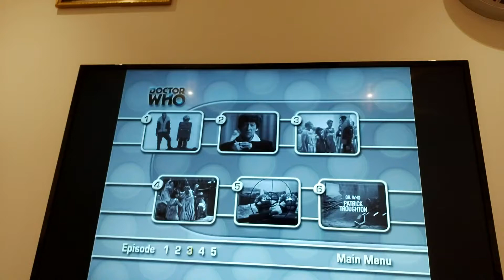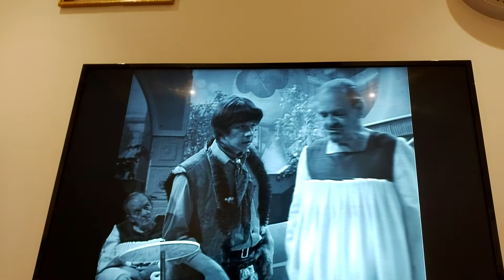Doctor Who Clip Review: Jonatnan Bunney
The Dominators